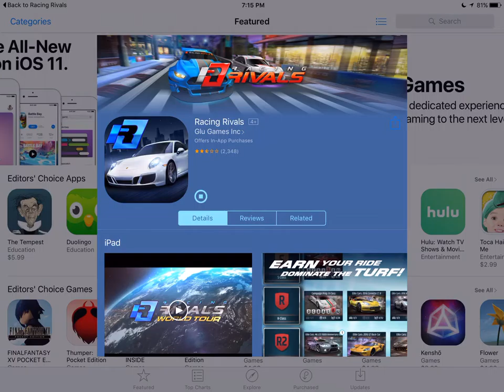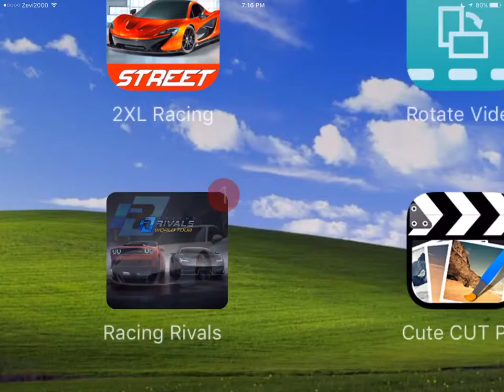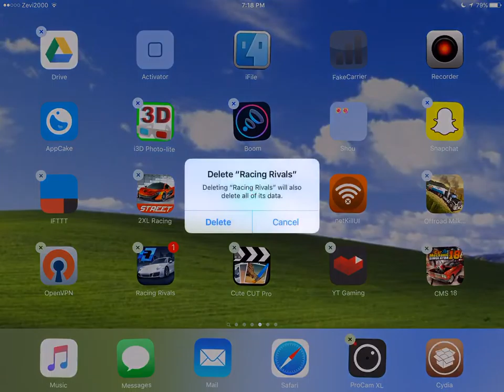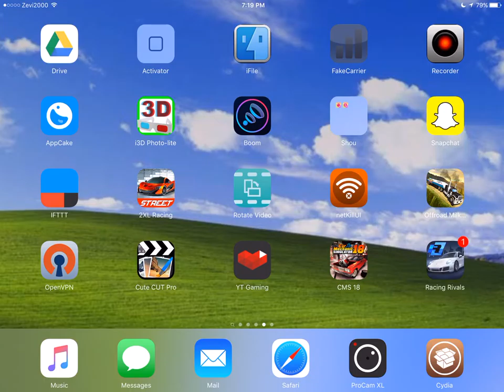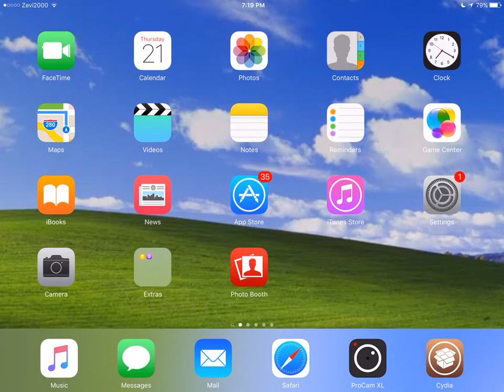Racing Rivals: A look into the 7.0 update....